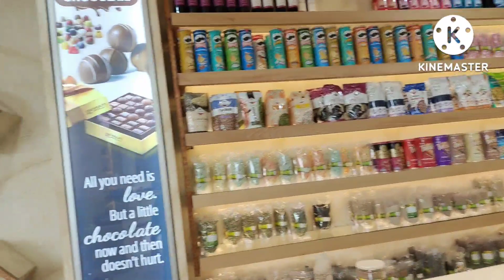కొడైకెనాల్ చాక్లెట్స్,ఇన్ని చాక్లెట్స్ మీరు ఎక్కడ చూసి వుండరు..||choclatefactory|kodaikenal|handmade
||kodaikenal special
||kodaikenal
||handmade choclates
|dark chocolate